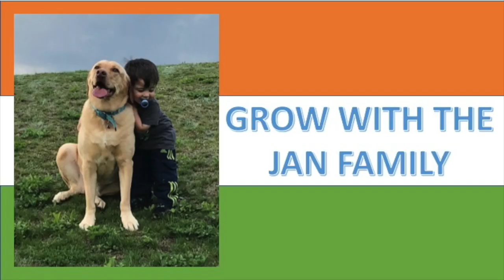WE DON'T WANT J&K TO BECOME 2ND AFGHANISTAN: EU MP'S J&K ASSESSMENT / AMERICANS REACTION